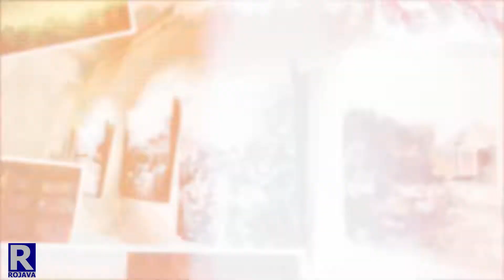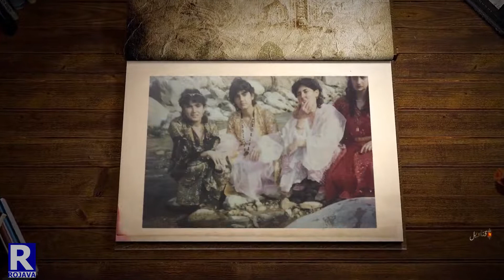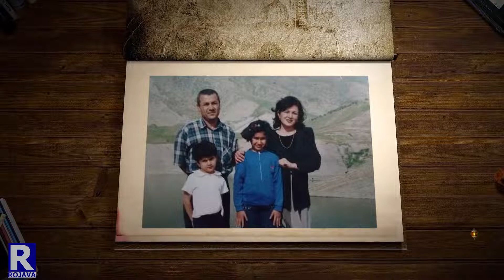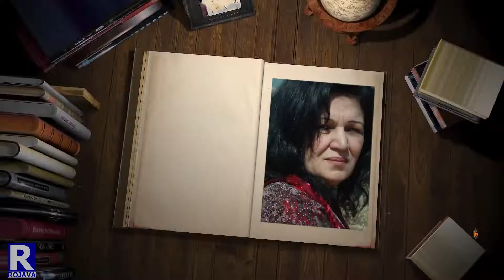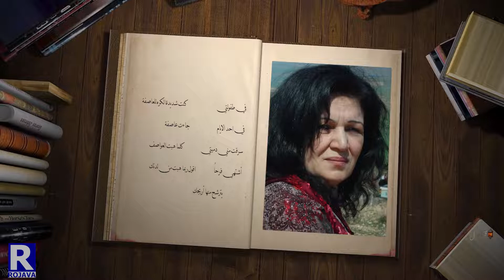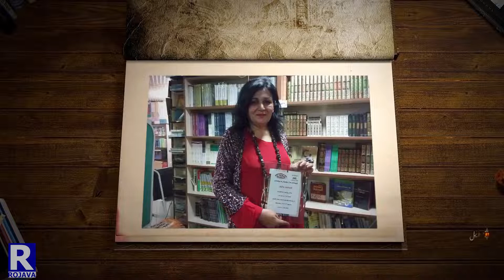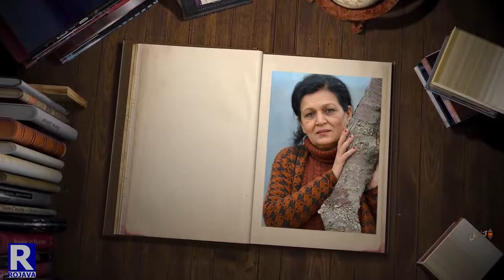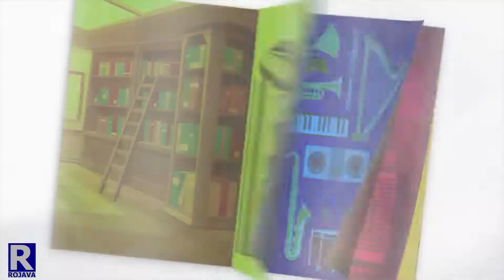قناديل الشاعرة الراحلة كه زال خدر إبراهيم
حلقة جديدة من برنامج قناديل على قناة وفضائية rojava tv عن (الشاعرة الكردية الراحلة كه زال خدر إبراهيم)
إعداد وتقديم  : مروان شيخي
مونتـــــــــــاج : رفعت مسطو